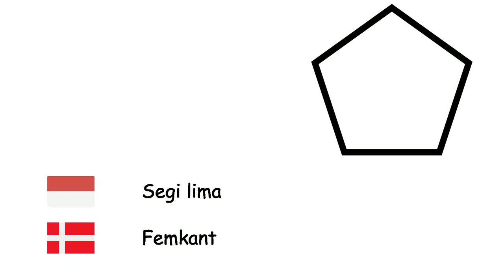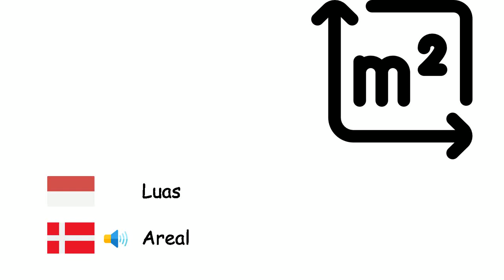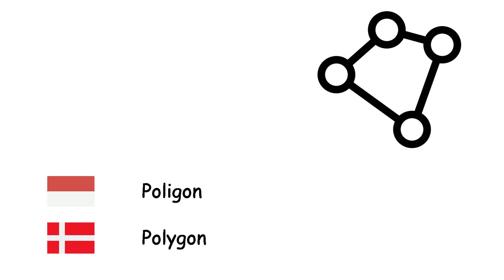Geometri (Bahasa Denmark) (id-da)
Fone TV
id-da-10
Geometri (Dansk)
Lingkaran - Cirkel
Persegi panjang - Rektangel
Persegi - Kvadrat
Limas - Pyramide
Segitiga - Trekant
Tabung - Cylinder
Segi lima - Femkant
Jajar genjang - Parallelogram
Sudut - Vinkel
Kubus - Terning
Prisma - Prisme
Jari-jari - Radius
Diameter - Diameter
Garis - Linje
Titik - Punkt
Bola - Kugle
Luas - Areal
Pi - Pi
Volume - Rumfang
Kurva - Kurve
Simetri - Symmetri
Poligon - Polygon